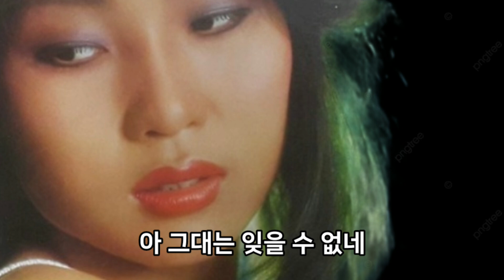잊을 수 없는 그대 - 강영숙(1981)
잊을 수 없는 그대 - 강영숙

그대의 마음속에 자리 잡던 나 지금은 떠나 있지만

이슬비 내리던 날 그날의 추억은 영원히 잊을 수 없네

찬비 내리는 가로등 길을 하염없이 걸어도

비안개속에 그림자 되어 다가서는 그대의 모습

아 그대는 잊을 수 없네